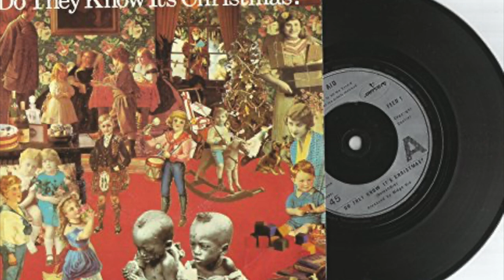ACAPELLA Bandaid - Do They Know It's Christmas - Isolated Vocals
Isolated Vocals clean Acapella of Bandaid - Do They Know It's Christmas
a 30+ year music engineer and DJ
best known for his residency at Limelight NYC and Ultra Music Conference.